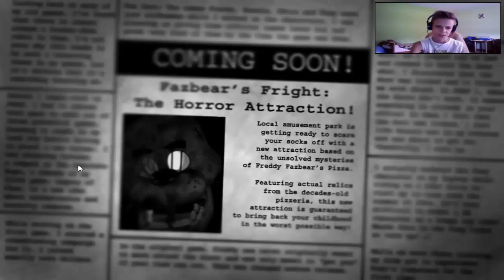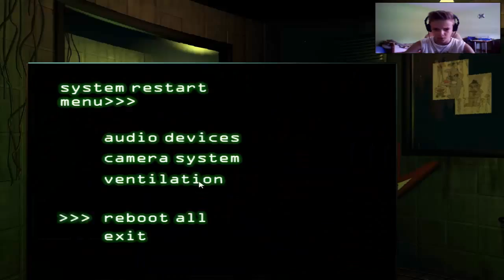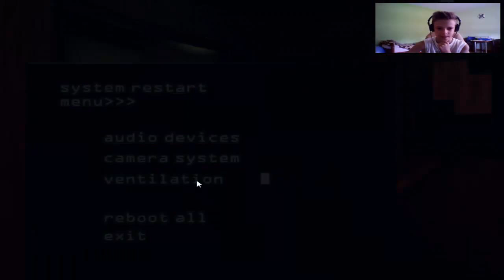ZNOWU NAJSTRASZNIEJSZA GRA NA ŚWIECIE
ZIOMECZKI CHCECIE FNAF 4 JEŚLI TAK TO POD TYM ODCINKIEM MA BYĆ PIERDYLIARD ŁAPEK W GÓRE
OK